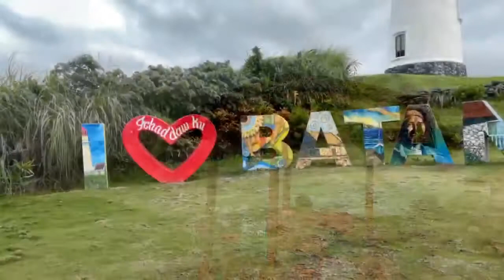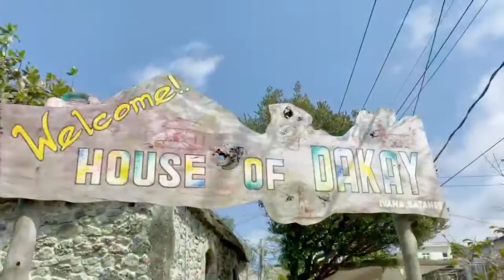AMAZING BATANES!!! 😍 | iamNeil Bautista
The best way to experience Batanes is with your loved ones and frriends, not with strangers.

I'll make sure to visit this place before I leave the earth!
See you soon Batanes!!!